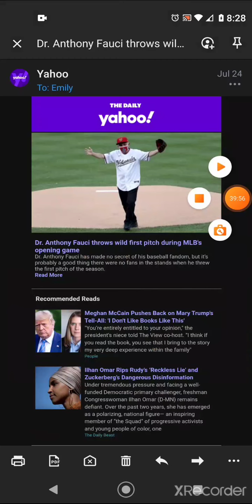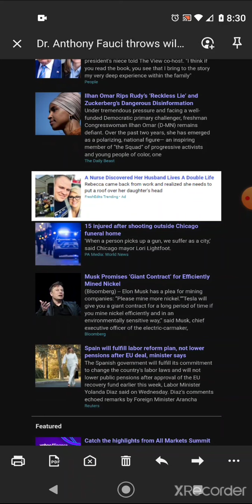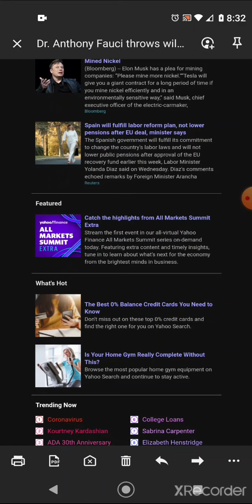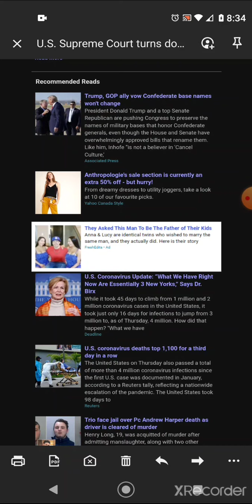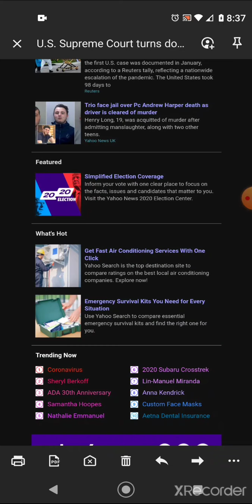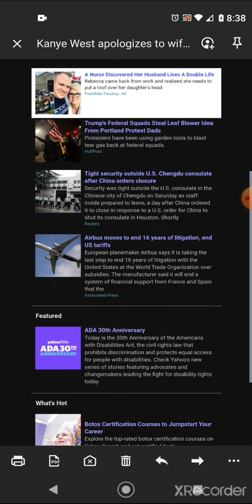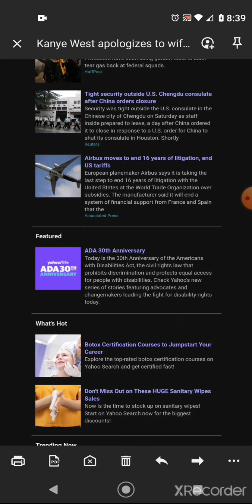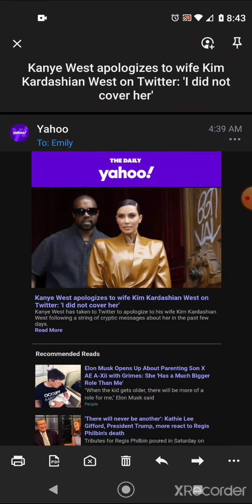Weekend11.4; RIP Regis, Chiraq, Fauci Privilege